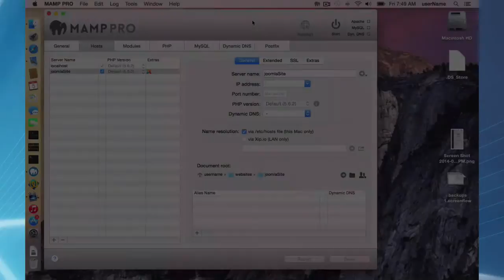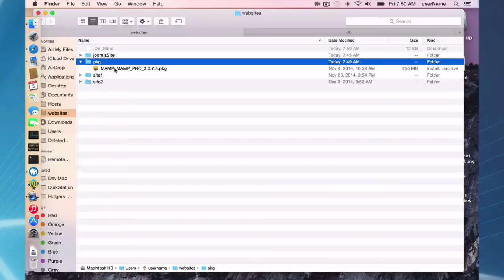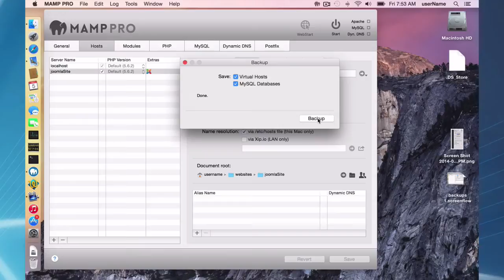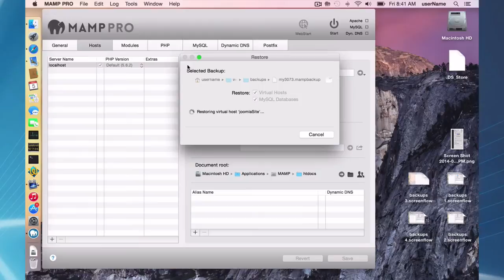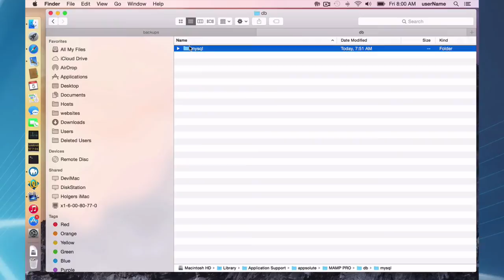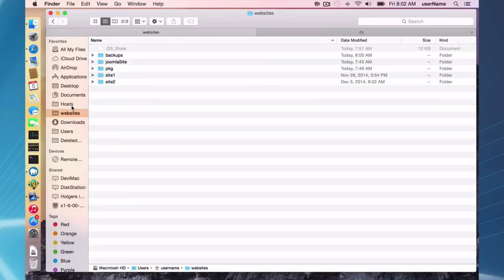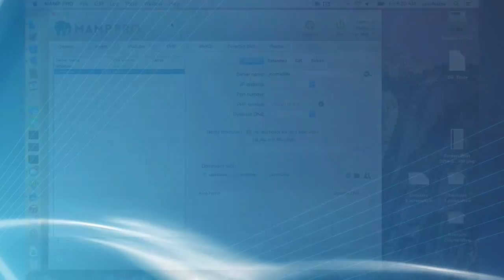22 Making Backups With MAMP PRO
This video explains how to backup you host and database files. In the video files are restored with a backup made using the same version of MAMP PRO the backup was made in. This is not a requirement, backups can be made using one version of MAMP PRO, and restored  in another.